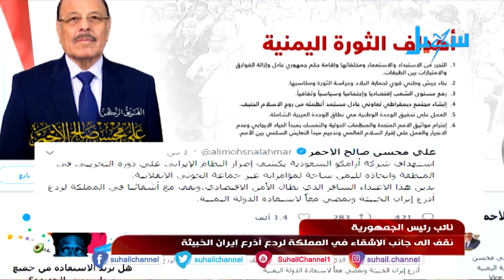موجز الأخبار (السابعة مساءً) 17-9-2019